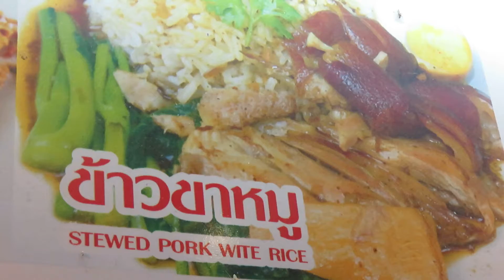2019 05 11 THAILANDE Ubon Ratchthani Street Food